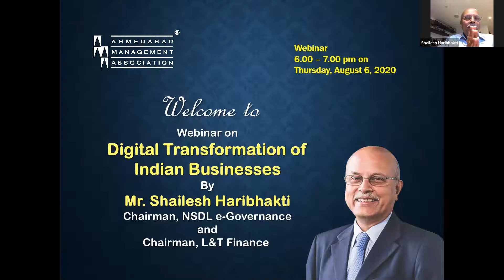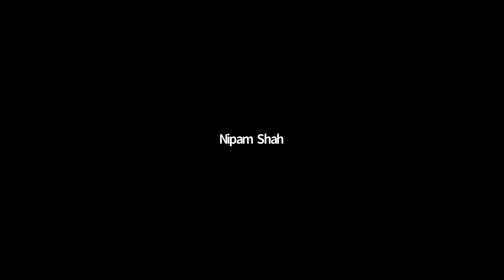Digital Transformation of Indian Businesses by Mr Shailesh Haribhakti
Ahmedabad Management Association (AMA) is one of the promoters and founder member of All India Management Association, the apex body for management profession in India, and has been collaborating and participating in all its educational and professional activities offered throughout the country.

AMA has received 16 times (1990 to 2008, the Best Local Management Association Award Category-I by the All India Management Association for its Outstanding Contributions in professional management. AMA also won the National Excellence Award 2009-10 in recognition of its contribution to professional management through its innovative programmes.
During its existence of nearly fifty-seven years, AMA has conducted several programmes from which a large number of individual and organizations have benefited.

AMA today commands the highest respect and recognition from all quarter be it Business, Profession, Industry, Government or Academics. And this, not only in Ahmedabad or Gujarat, but all over India. From a handful members in 1956, our family today has around 400 institutional members and over 3000 individual members. This are people who come together on this forum, to exchange ideas, information and experience that enrich their managerial skills and competence.

The programmes that AMA conducts are always need-based. To enable maximum people to take advantage of our facilities/activities, we impart quality services and programmes at a nominal fee.

We are situated in the posh area of Ahmedabad, AMA’s 30,000 square metres Management Complex was set up in 1997 and the complex is surrounded by well-known institutes like IIM, ATIRA, PRL, Gujarat University, B K School of Management, L D Engineering College and Polytechnic College.